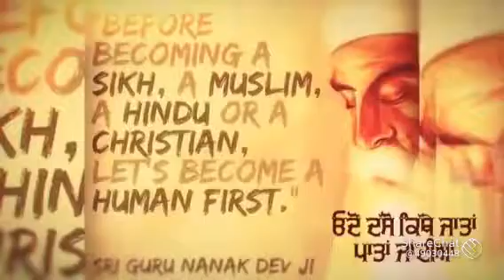ਪਿਂੱਠ ਪਿੱਛੇ ਬੁਰਾਈ ਓਹੀ ਕਰਦੇ ਨੇ ਜਿਨ੍ਹਾਂ ਦੀ ਔਕਾਤ ਨਹੀਂ ਸਾਡੀ ਬਰਾਬਰੀ ਕਰਨ ਦੀ😎😎